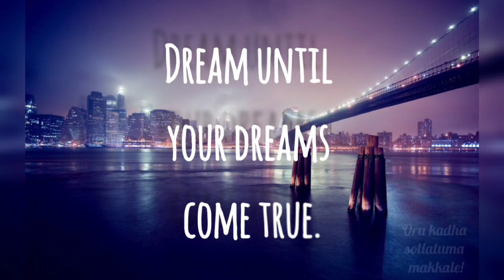Thought of the day #42